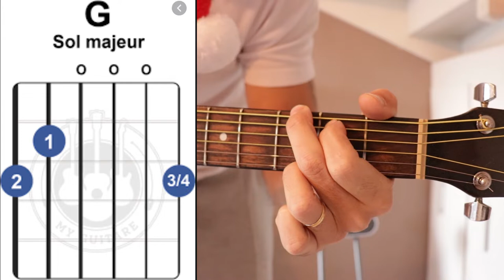TUTO GUITARE ZAMAL SPECIAL NOEL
DOUBWAAA!!!
Dans cette vidéo TUTO GUITARE   je vous montre comment jouer  ZAMAL DE OUSANOUSAVA ." (musique reunionnaise)
ET JE VOUS SHOUAITE EGALEMENT UN JOYEUX NOEL ET UNE BONNE ANNée 2021.
bonne vidéo.